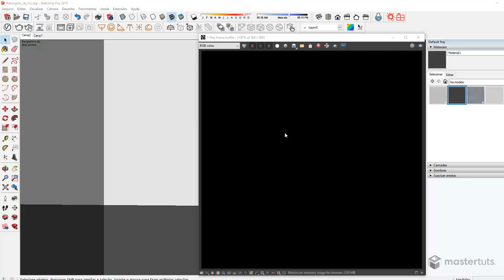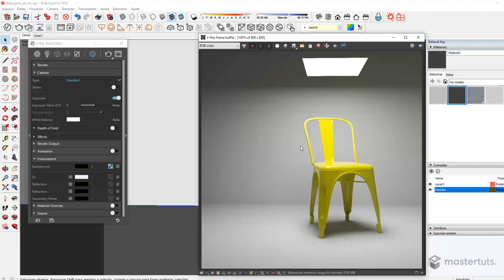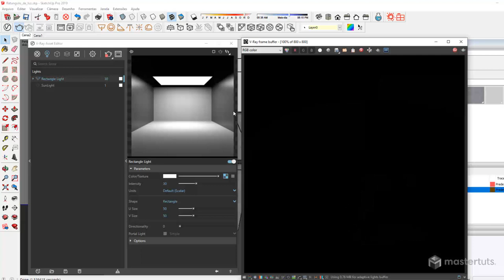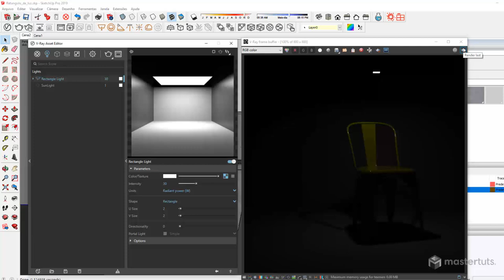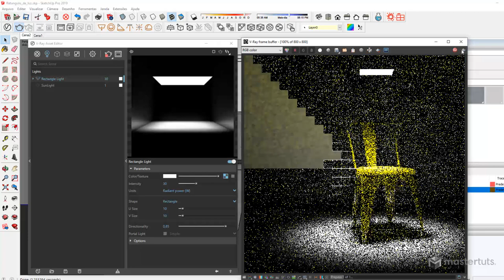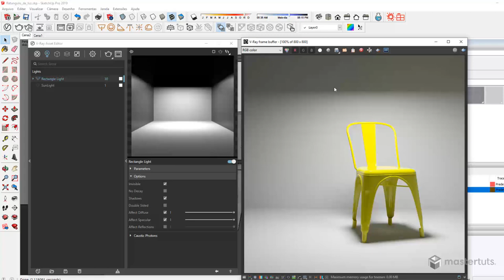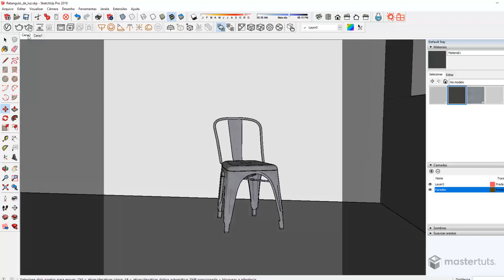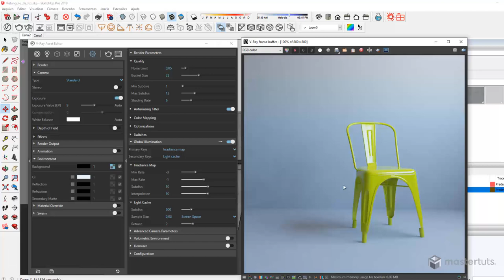Retangular Light | V-Ray Essentials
O V-Ray Essentials é uma série de videos e aulas no V-Ray Next for SketchUp usando o nosso método Mastering V-Ray for SketchUp indicado para os iniciantes da ferramenta ou para aqueles que já usam o V-Ray mais querem aprender de uma forma mais eficiente.

As aulas vão ao ar toda terça e quinta e são totalmente gratuitas.

✔ Como adicionar o retângulo de luz
✔ Configurações de Unidade do modelo
✔ Como usar Portal Lights

➜ Sem arquivos

Placa Mãe Gigabyte B360M D3H

📫 Nosso endereço:
Rua Padre Carapuceiro, 858 | Caixa Postal 63A
6º e 7º andares | Empresarial Cícero Dias